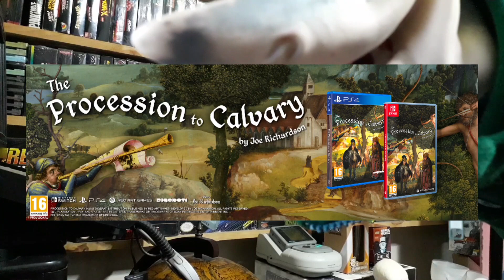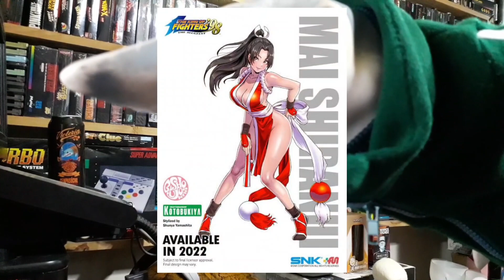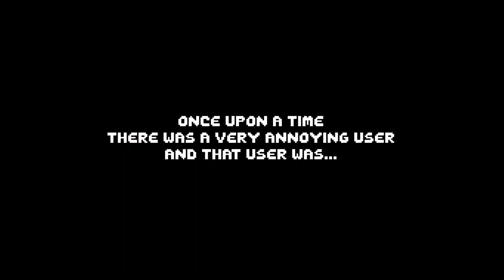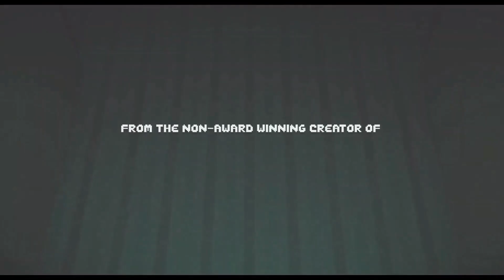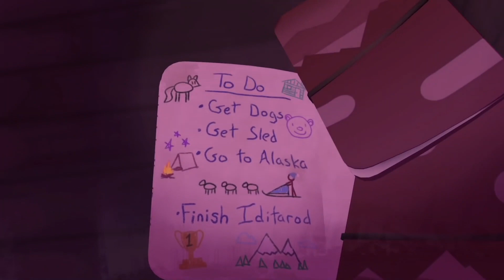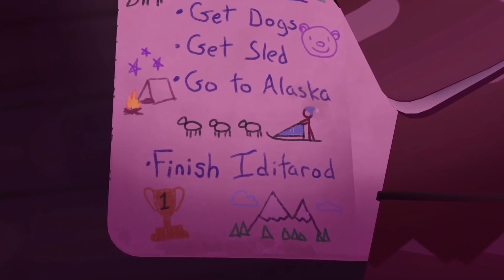TIBUTROLL : LAS TIBUNEWS 73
GRACIAS POR APOYAR  Y VER EL VIDEO, ERES LA MERA REATA!

PUEDES ENCONTRAR TODOS LOS MODELOS Y TALLAS DISPONIBLES DE MIS PLAYERAS PONIENDO EN EL BUSCADOR DE MERCADO LIBRE LA PALABRA: “TIBUTROLL”